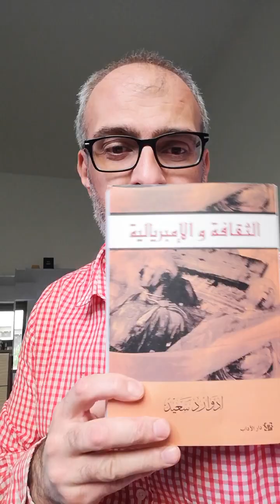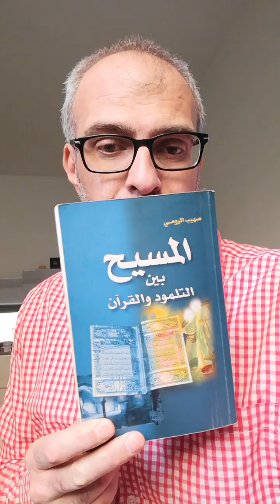طاط160: الفرق الأساسي بين اليهود والمسيحيين. ردي على تعليقات حول موقفي من حماس تتهمني بأني صهيوني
المحايد... معكم بدون لف ودوران...